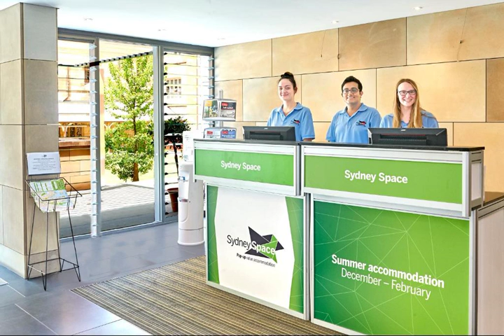Sydney Space - Sydney - Australia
Sydney Space hotel city: Sydney - Country: Australia

Address: 10 Missenden Road, Camperdown NSW 2050; zip code: 2050

Sydney Space is located in the peaceful, leafy campus of the University of Sydney.  Sydney Space is a 5-minute drive from Sydney Central Station and a 2-minute walk from a bus stop with services to the city centre and Sydney Opera House.